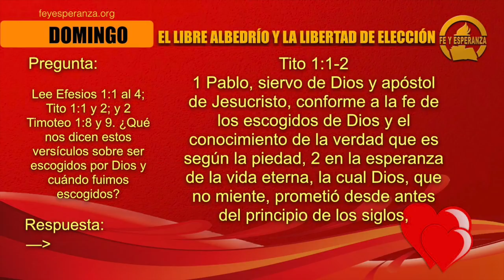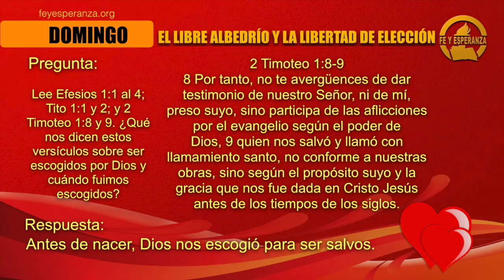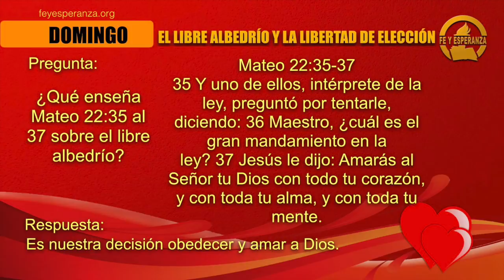Lección 02 DOMINGO, EL LIBRE ALBEDRÍO Y LA LIBERTAD DE ELECCIÓN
Lección de Escuela Sabática, LAS ETAPAS FAMILIARES, 2do Trimestre. 2019,

Comparta este estudio Bíblico con sus conocidos.

Puede descargar las lecciones en PDF, PowerPoints y otros documentos pertinentes a la lección de este trimestre

Para hacer una donación y ser parte de este ministerio y ayudar a seguir proclamando el mensaje de salvación

Gracias por su visita a nuestro canal, esperamos que el Espíritu Santo  este con usted y le ayude al igual que a nosotros a entender y presentar estos temas especiales, de lecciones en las cuales todos podemos aprender mucho.

Inscríbase y haga click en LIKE (me gusta) Eso nos ayudará mucho.
También gracias por sus mensajes positivos.

También puede seguirnos en nuestra estación de radio por internet